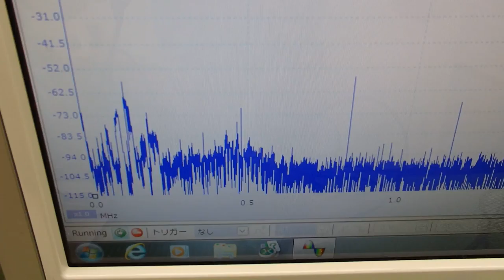音圧測定装置：超音波テスターを利用した実験動画 ultrasonic-labo